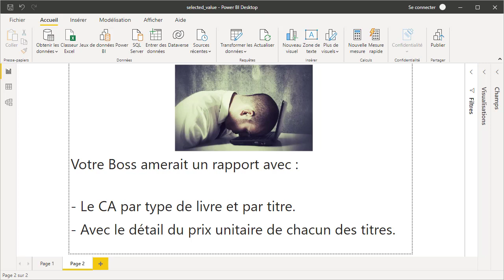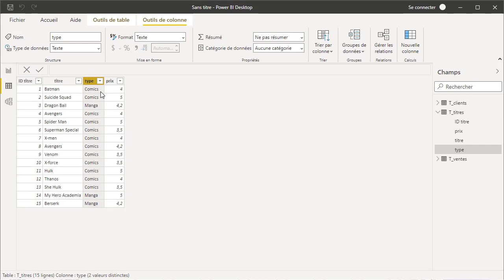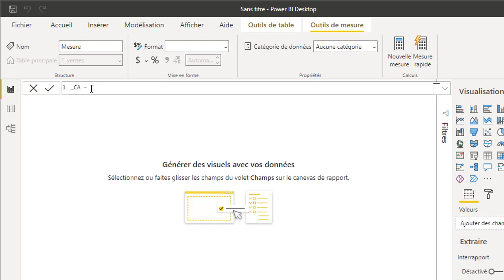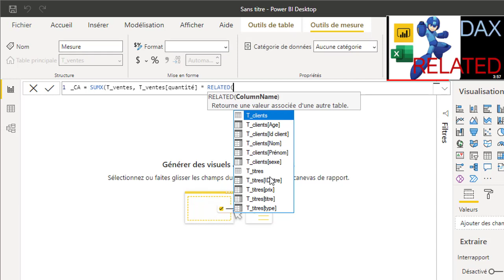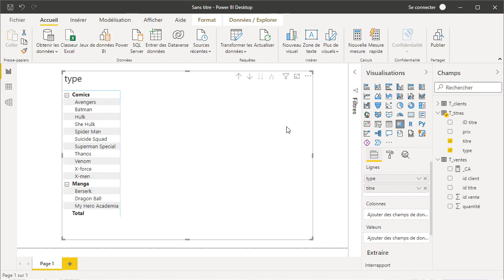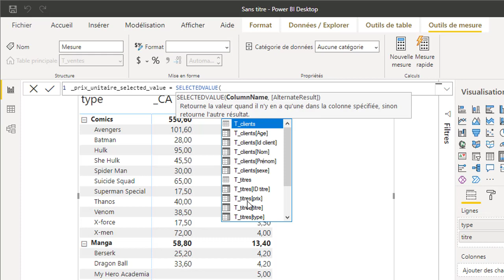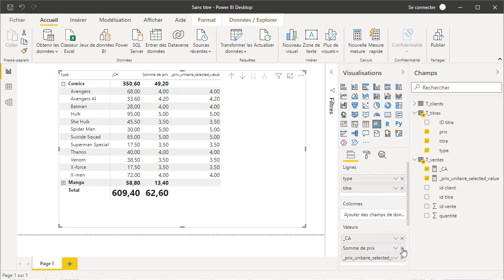Fonction SELECTEDVALUE en DAX : comment l'utiliser avec Excel et Power BI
Découvrez dans cette vidéo de formation au langage DAX pour Excel et Power BI comment utiliser la fonction SELECTEDVALUE. Suivez pas à pas les étapes pour maîtriser cette fonctionnalité avancée et améliorer vos analyses de données. L'exemple présenté est réalisé avec Power BI, mais les manipulations sont similaires avec Excel. Cette vidéo est idéale pour les professionnels de la comptabilité et de la finance, ainsi que pour les étudiants en BTS, DCG, DSCG et expertise comptable.

Si vous êtes intéressé par mon travail, j'ai écrit plusieurs ouvrages publiés aux édition Eni :

Un tutoriel Excel , Power BI proposé par Wise Cat Noro Boris